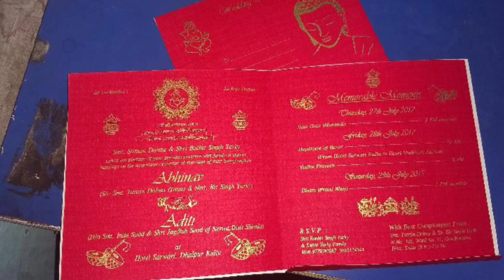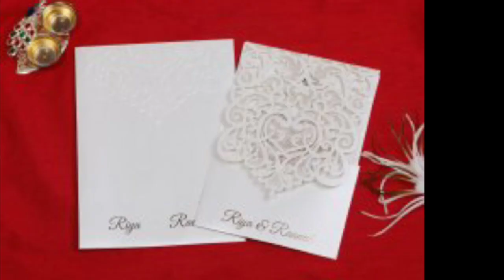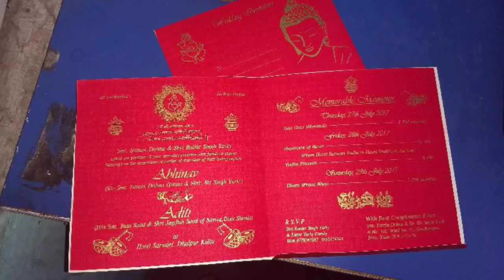বিয়াৰ নিমন্ত্ৰনী পত্ৰত ভগৱান গনেশৰ ফটো কিয় থাকে